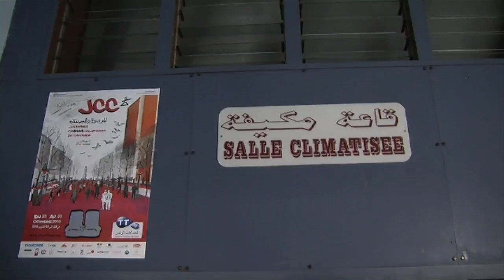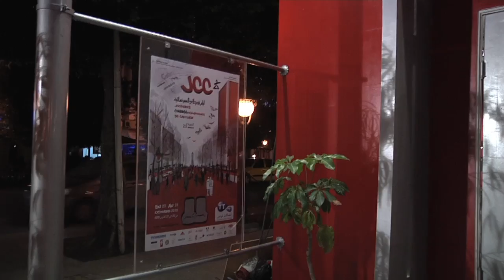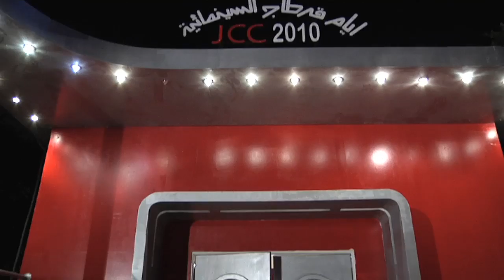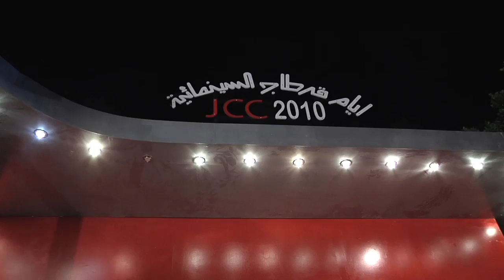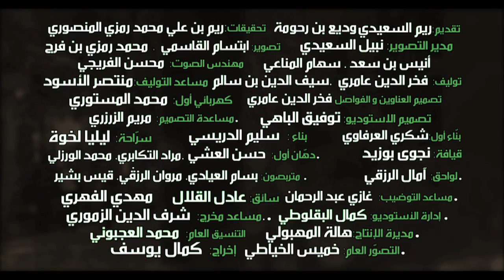JCC 2010 شارع السينما (Ciné Avenue) Ep01 23/10/2010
Présentation : Rim Saidi & Wadii Ben Rhouma
Réalisation : Kamel Youcef
Image : Nabil Saidi
Son : Mohsen Friji
Decors : Tawfik Behi
Montage : Fakhreddine Amri & Seifeddine Ben Salem

Production : CTV Film 2010